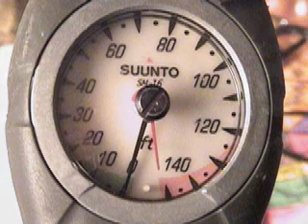≈RoatanTimes≈ The Abyss≈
Adventures Into The Realm of The Blue Deep. From the Depths of The Abyss I Return unto The Land of The Sun, The Land of The Living.